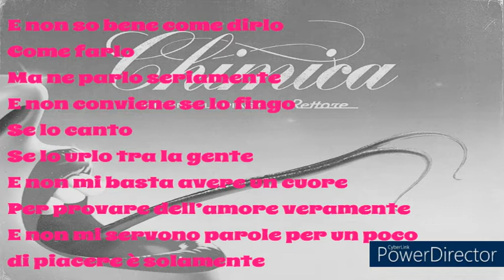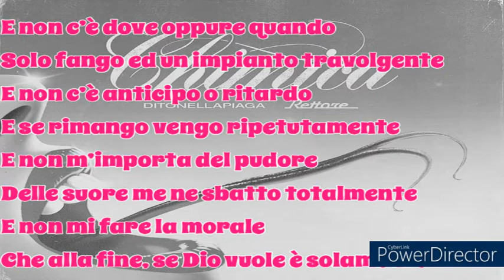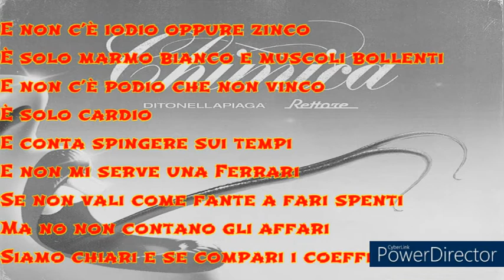Ditonellapiaga ft. Rettore - CHIMICA (w. Testo) 2022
E non so bene come dirlo
Come farlo
Ma ne parlo seriamente
E non conviene se lo fingo
Se lo canto
Se lo urlo tra la gente
E non mi basta avere un cuore
Per provare dell’amore veramente
E non mi servono parole per un poco di piacere è solamente
Una questione di
Chimica chimica
Chi-chi-chi-chi-chi-chi
Chimica chimica
È una questione di
Chimica chimica
Chi-chi-chi-chi-chi-chi
Chimica chimica
E non c’è dove oppure quando
Solo fango ed un impianto travolgente
E non c’è anticipo o ritardo
E se rimango vengo ripetutamente
E non m’importa del pudore
Delle suore me ne sbatto totalmente
E non mi fare la morale
Che alla fine, se Dio vuole è solamente
Una questione di
Chimica chimica
Chi-chi-chi-chi-chi-chi
Chimica chimica
Chimica chimica
Chi-chi-chi-chi-chi-chi
Chimica chimica
Chimica chimica
Chi-chi-chi-chi-chi-chi
Chimica chimica
Chimica chimica
Chi-chi-chi-chi-chi-chi
Chimica chimica
E non c’è iodio oppure zinco
È solo marmo bianco e muscoli bollenti
E non c’è podio che non vinco
È solo cardio
E conta spingere sui tempi
E non mi serve una Ferrari
Se non vali come fante a fari spenti
Ma no non contano gli affari
Siamo chiari e se compari i coefficienti
Trovare quello giusto
Quello che guardi e per un po’
Solo un po’
Solo un po’
Il mondo fuori è un ricordo alla fine
Se ho gli occhi nei tuoi occhi
E le tue labbra sulle mie labbra
La mano sulla coscia incalza
E credimi ti dico sì
È solo una questione di
Chimica chimica
Chi-chi-chi-chi-chi-chi
Chimica chimica
Chimica chimica
Chi-chi-chi-chi-chi-chi
Chimica chimica
Chimica chimica
Chi-chi-chi-chi-chi-chi
Chimica chimica
Chimica chimica
Chi-chi-chi-chi-chi-chi
Chimica chimica
Chimica chimica
Chimica chimica
Chimica chimica
Chi-chi-chi-chi-chi-chi
Chimica chimica